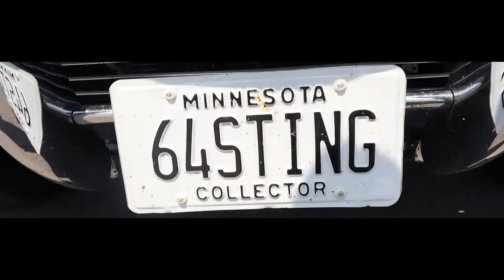Rusty Old American Dream with Antique Cars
This is a great song by David Wilcox (not the Canadian David Wilcox) As we traveled around the county this year I took photos of old cars from Minnesota to Memphis to Scottsdale. It was a lot of fun and I wanted to record this song and put the photo's with it. I hope you enjoy it.